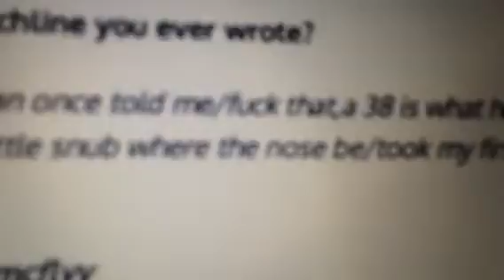Catalina Worships this Thug's Motha